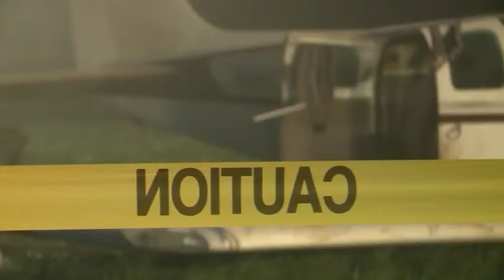Raw Video: Lebanon County plane crash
Four men are recovering after a small plane crashed, near Myerstown, Lebanon County, on Tuesday, Dec. 22.